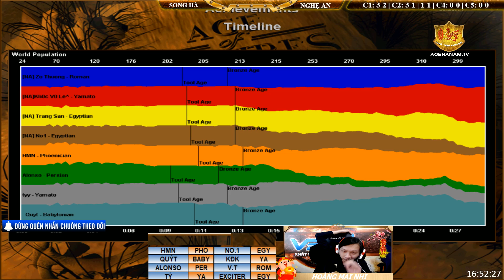Solo Random - C3T3 || Hoàng Mai nhi vs Tiểu Màn Thầu ngày 12/1/2019